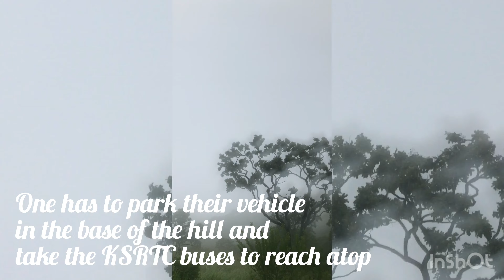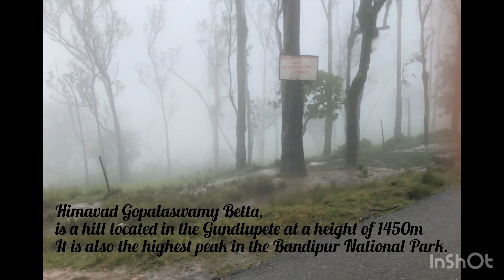Himavad Gopalaswamy Temple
ಹಿಮವದ್ ಗೋಪಾಲಸ್ವಾಮಿ ಬೆಟ್ಟ:

Bandipur Tiger Reserve and National Park was established in 1973 as part of 'Project Tiger' by the then prime minister of India, Indira Gandhi. This reserve, located in the Chamarajnagar district of Karnataka, spans around 800 sq. km., and is home to a vast variety of flora and fauna. Inside the park lies a hill locally known as Himavad Gopalaswamy Betta. 'Himavad' refers to the fog that covers the area. Gopalaswamy is one of the names of the Hindu God Krishna, and 'Betta' translates to the mountain. It is the tallest peak in the park, with a height of 1400 m. It exposes visitors to some spectacular sunrises and sunsets. So do not forget your cameras!